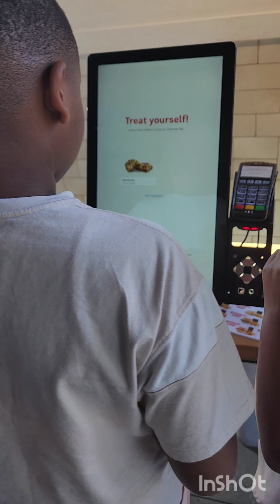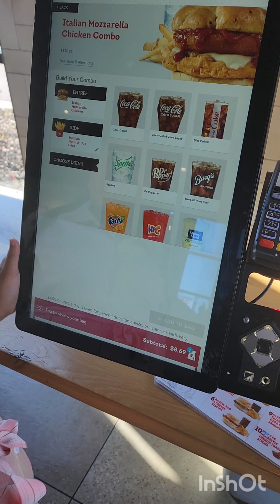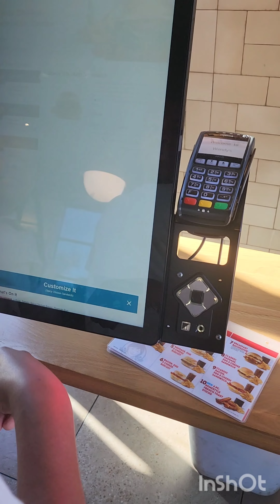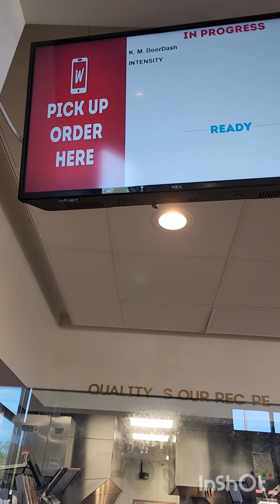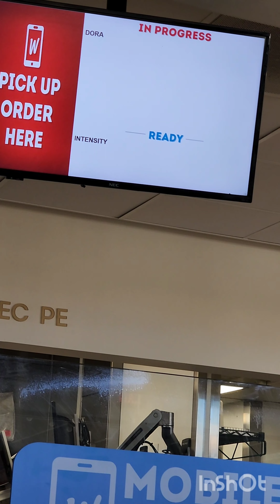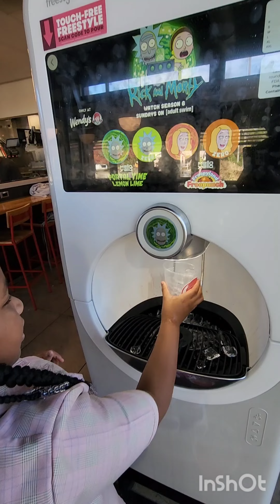Surprise WENDY'S Review with my other two... BARS! LOL